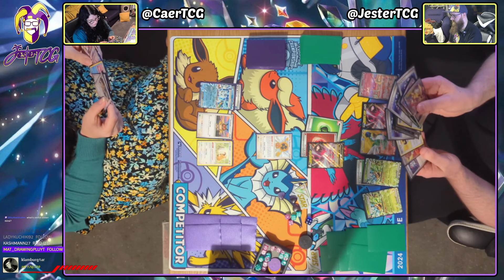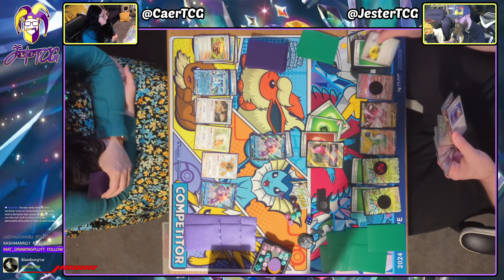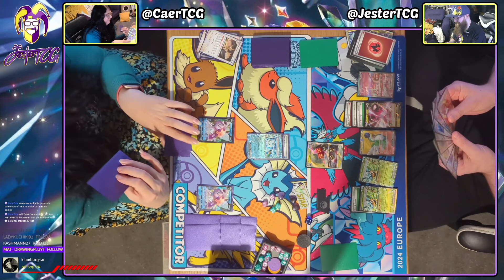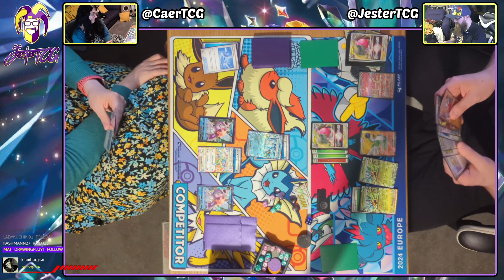Absolutely Punished For a Greedy Regidrago Vstar Play! [Pokemon TCG Tabletop]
Welcome to my Pokemon TCG Tabletop series! Rather than always dealing with Pokemon TCG Live, we turn on the webcams to take a look at decks both upcoming in future formats & sets, and current decks to get real testing in before League Cups and Challenges, as well as other Major Events!

Please ask in comments for decklists if interested, it's just a massive wall of text in the description otherwise!